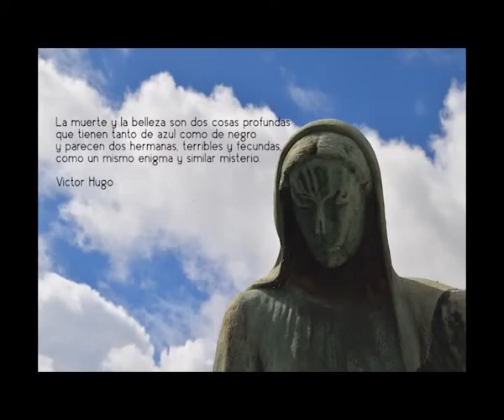La Muerte y La Belleza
trabajo de montaje 1 - ISCAA